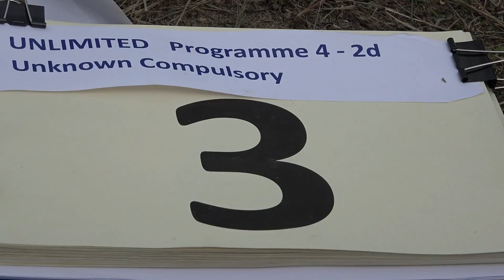3 Michal KLIMASZEWSKI P4 2nd Unknown